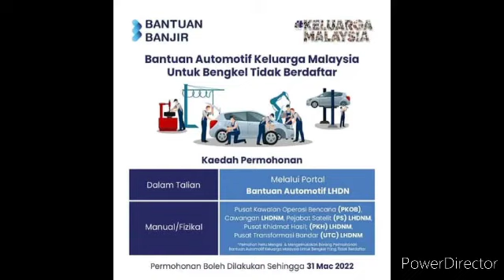BANTUAN JUN RM300 AUTOCREDIT